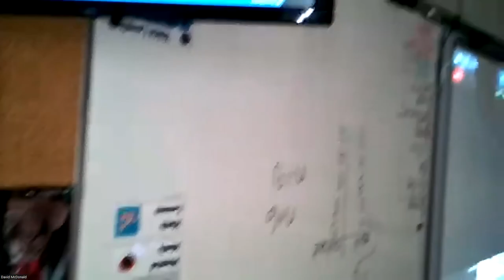Hero Chat: Ben Proudfoot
Academy-award-winner Ben Proudfoot, of Nova Scotia, talks about making the film "The Queen of Basketball" and answers questions from students across the province. This chat was offered as part of the free Future Hall of Famers Education Program.